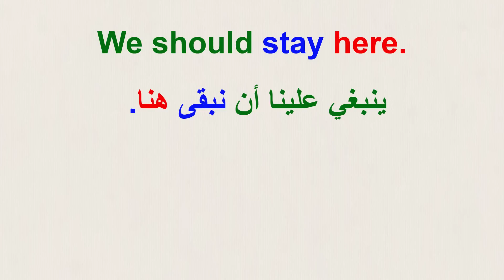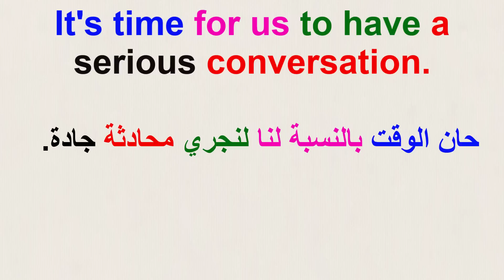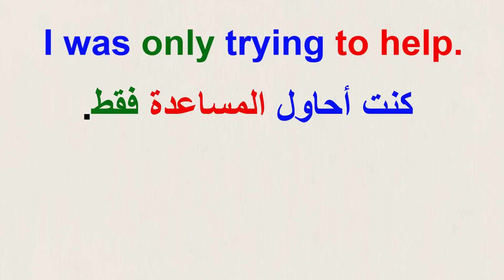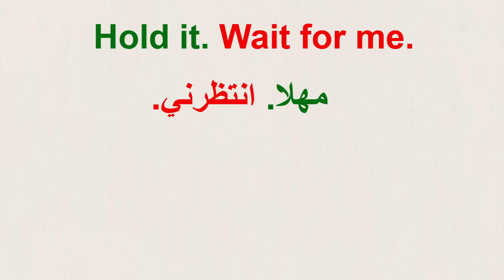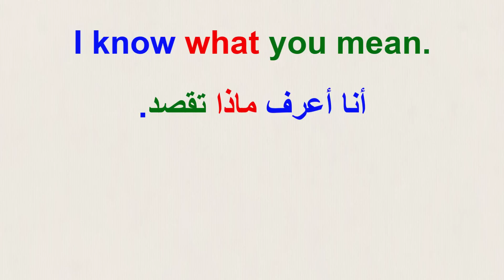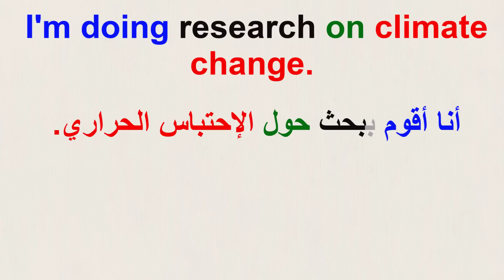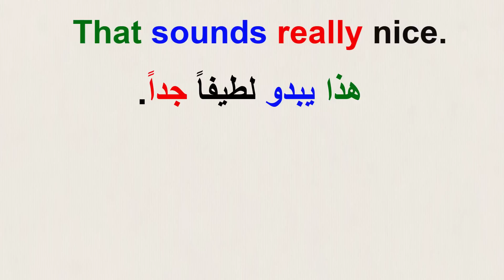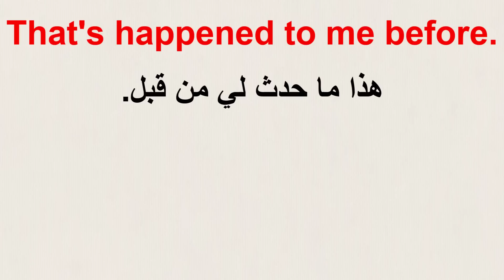جمل أساسية ومهمة في اللغة الإنجليزية للأستعمال اليومي. (150) Common phrases in English